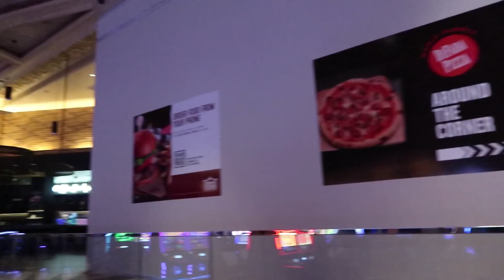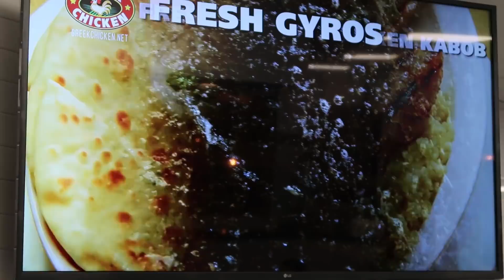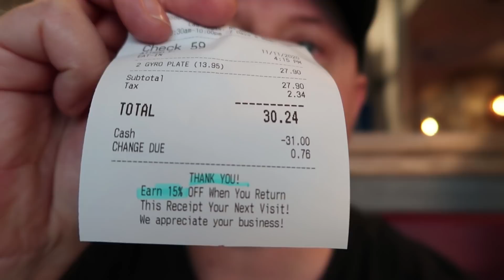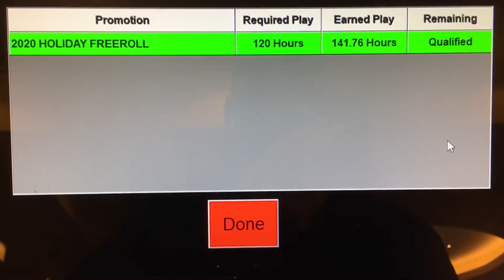I don`t know what made me call this!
Vlog #254

I`m taking you guys to Caesars and the Southpoint for some poker.
To "Griffs" for some pool with my friends and to Greek chicken for some great food!

"Las Vegas Foodies"

Just search "Las Vegas Foodies" on youtube!